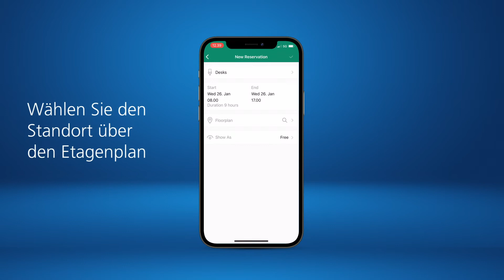Buchen Sie Schreibtische von überall aus in 4 schnellen und einfachen Schritten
Die Buchung eines Arbeitsplatzes sollte einfach und flexibel sein... und das ist es auch.

Drücken Sie + für eine neue Buchung
Wählen Sie Ihr Datum und Ihre Uhrzeit
Wählen Sie den Standort über den Etagenplan
Speichern Sie Ihre neue Buchung

Erfahren Sie mehr über die Workspace Booking App von Add-On Products
Testen Sie unsere Workspace App oder buchen Sie eine Demo.

Verfügbar im App Store und bei Google Play.